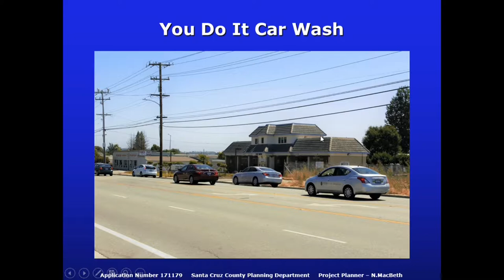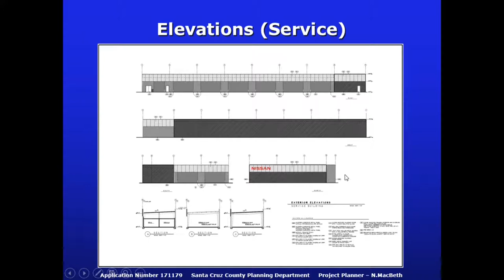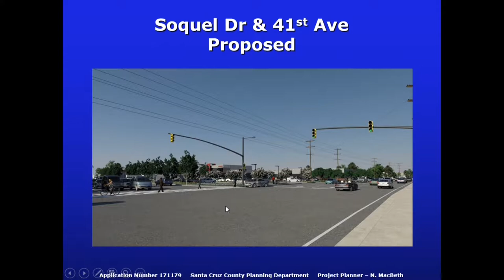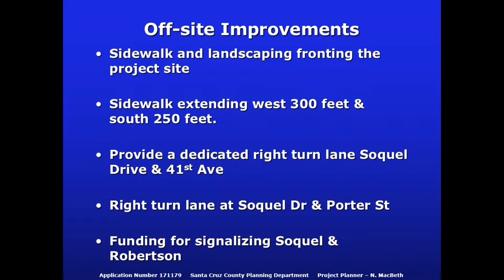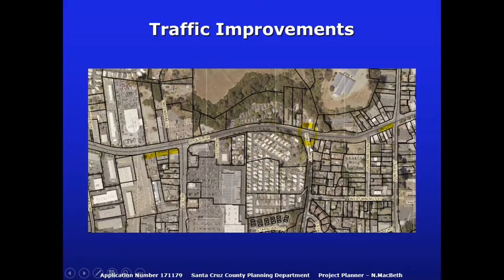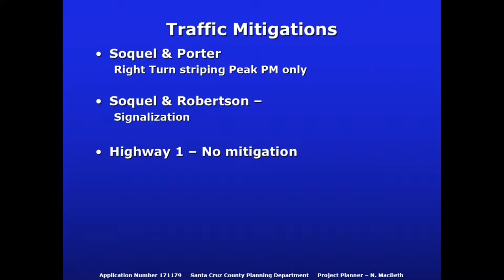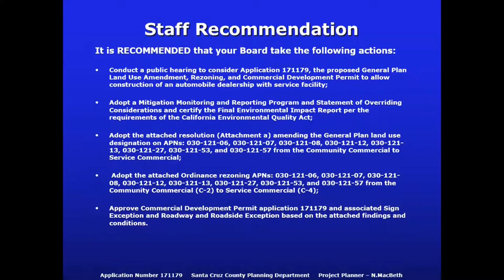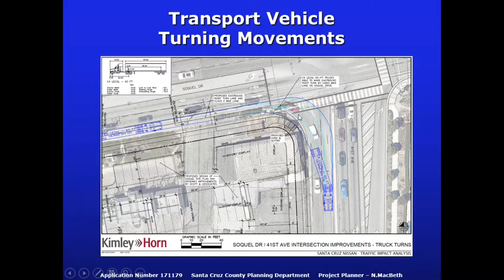Santa Cruz Board of Supervisor 05/22/18